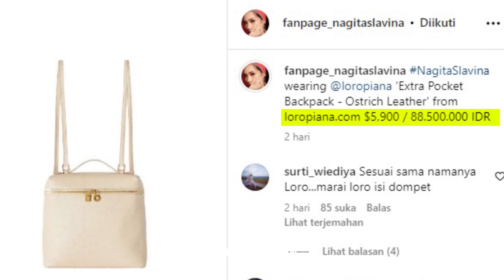SEMPAT JADI SOROTAN dan DITENTENG ke SINGAPURA, TERNYATA SEGINI HARGA TAS BARU Nagita.. OTW VIRAL !!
SEMPAT JADI SOROTAN dan DITENTENG ke SINGAPURA, TERNYATA SEGINI HARGA TAS BARU Nagita Slavina.. OTW VIRAL !!